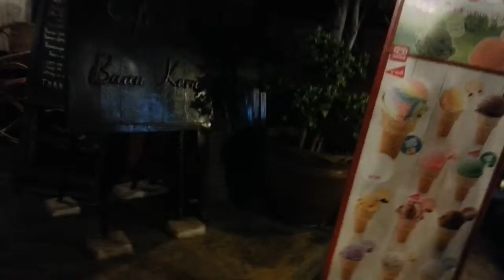Chiang Mai Saturday Market & one beautiful lady.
The huge Chiang Mai saturday market. One beautiful sexy lady.
A much deserved meal at Cafe de Baan Kern before leaving for desert.